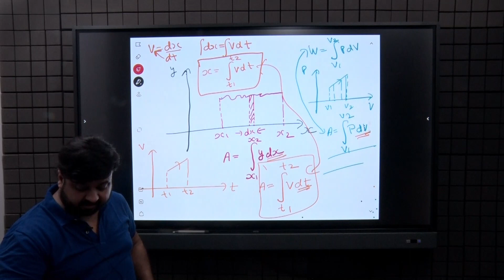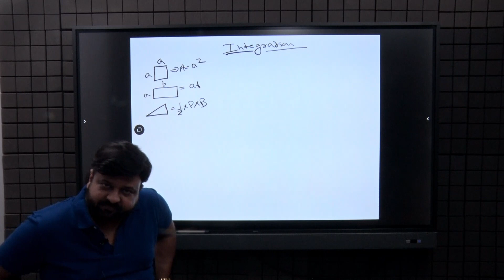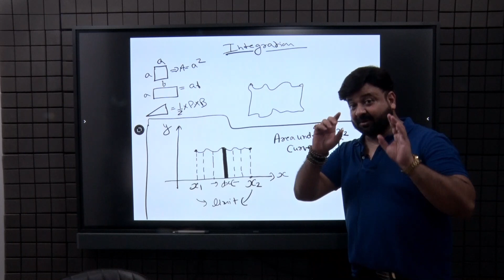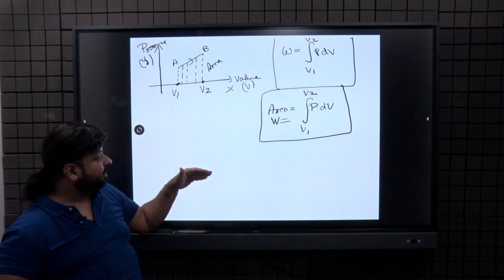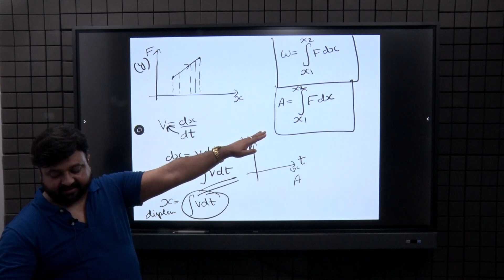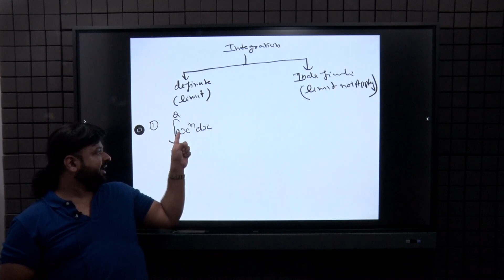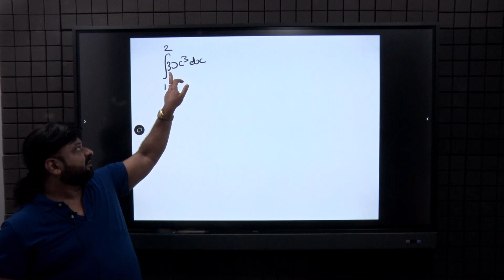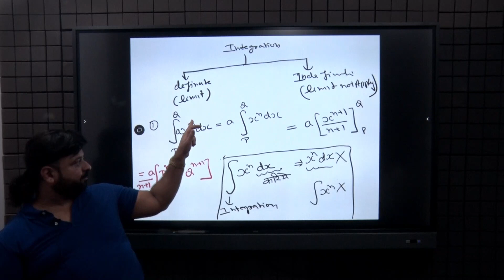PART 16 units dimensions,errors , diff,and intt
PART-16-UNITS.DIMESIONS, ERRORS, DIFF, & INTT.